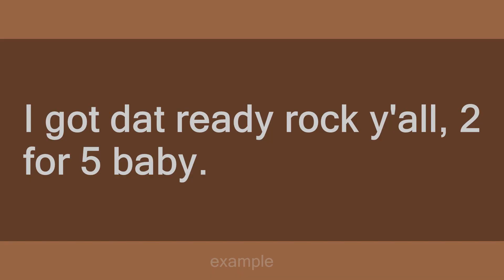ready rock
Slang flashcards: